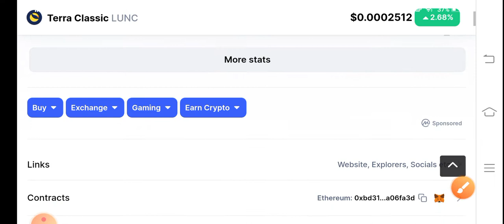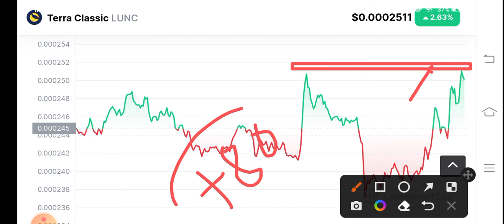Terra classic Urgent News! LUNC Price Prediction! LUNC News Today